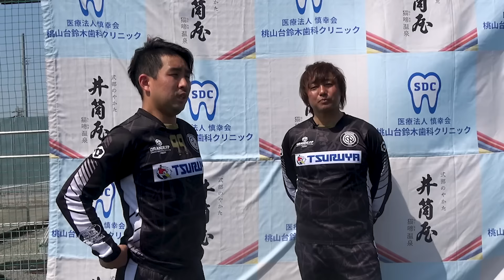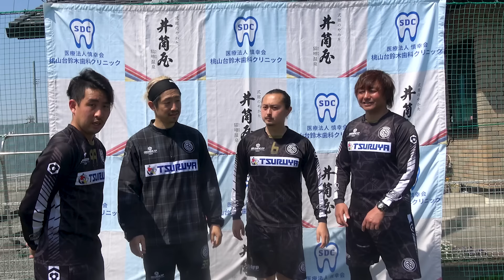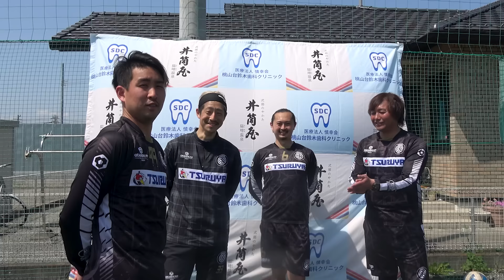【リンパール〜掃除する〜】サッカー王国ブラジルでは常識のゴールへの道筋を作る感覚を習得する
清澤式ロンドを習得し、ロンドスタイルの覚醒を目指す大人チーム
『アスピランチ』の体験練習に来ませんか？

■ＴＲ
月・金：相模原市立鵜野森中学校　19:30〜21:30
水：相模原市営下溝古山スポーツ広場19:00〜21:00
日：MSAエナジーパークコンレガリア19:30〜21:30

■試合
土曜日か日曜日に、試合をしていくことを徐々に目指します

▶︎コメント欄へご意見や感想、ご質問などどうぞ！グッドボタンもお忘れなく★

ロンドはYouTube動画では伝えきれない部分が多数存在しているため、
チームにロンドを落とし込むには『訪問指導』をご提案しています。

ロンドを実践してみて『あれ？うまくいかないんだけど』と悩んでいる方。
そんな方は、WEBサイトからご相談ください＊
もちろんお気軽に相談して頂いてOKです！

清澤式ロンドを全国に広めるため、個人・企業さまからのご協賛を承っております。

『RONDSのメンバーってどんな人？』

◼︎清澤光伸（監督/ロンドマスター）

 - YSCC横浜所属・元Fリーガー・リズム崩し系ドリブラー セルフトンパの使い手

◼︎オマ（OMA）
 - 重度の『鞠』中毒患者　進化し続ける40代 シャペウな人

◼︎ショウ（北野翔）
U-15〜U-21まで各世代の日本代表として活躍　現在はFC.Regalia監督

◼︎カトテク
 - 1つのスタイルにハマらないテクニックを持つ変幻自在のドリブラー

◼︎シュンゼイ（荒木 駿成）